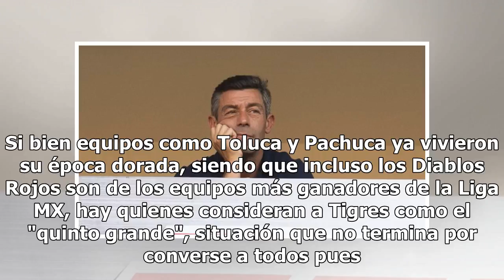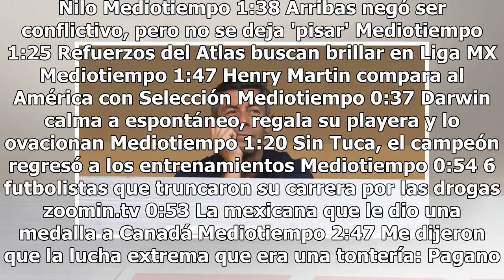Para Pedro Caixinha, Tigres aún no es un equipo grande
Si bien equipos como Toluca y Pachuca ya vivieron su época dorada, siendo que incluso los Diablos Rojos son de los equipos más ganadores de la Liga MX, hay quienes consideran a Tigres como el "quinto grande", situación que no termina por converse a todos pues hay quienes piensan que a los regios les...